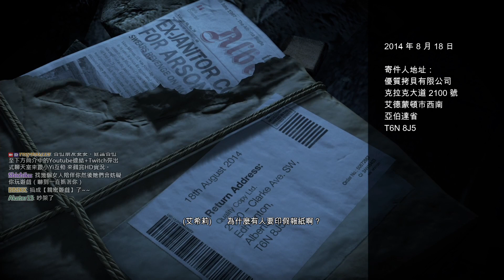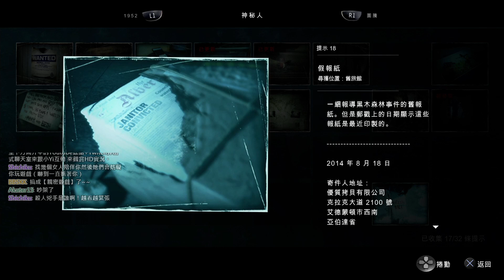PS4 Until Dawn #6 直到黎明 第六章 復仇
【Yi】PS4 Until Dawn #6 直到黎明 第六章 復仇